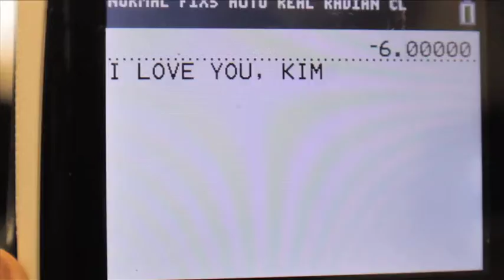Homecoming Opening Sequence